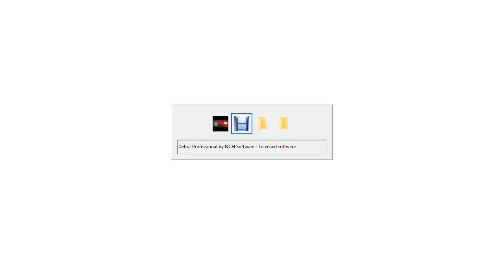Aggretsuko vs Negima part 2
Aggretsuko want rematch. This time the match without Referee